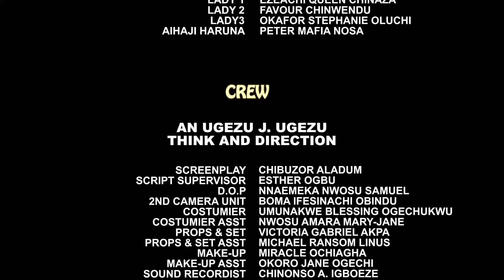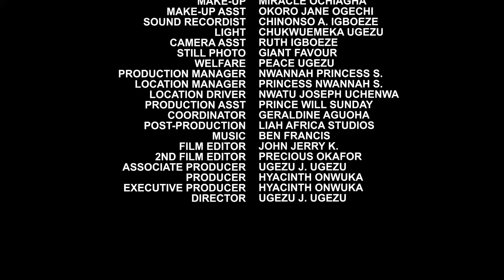The Most Interesting New Nigerian Movie The Royal Right You Can't Afford To Miss It - 2024 NEW HIT